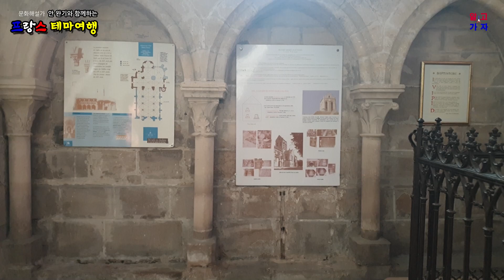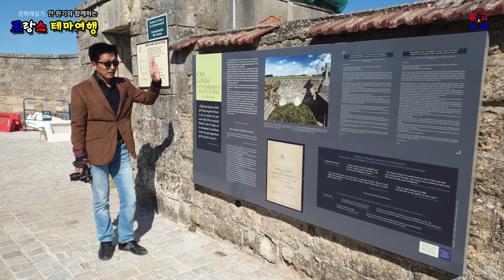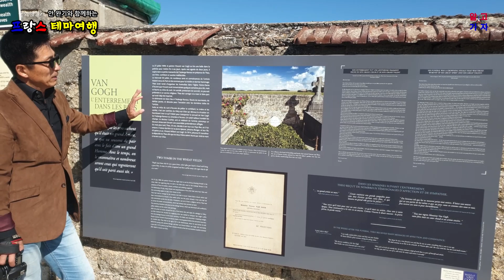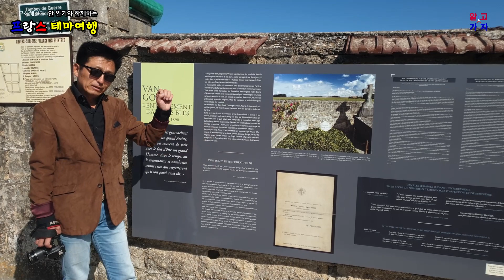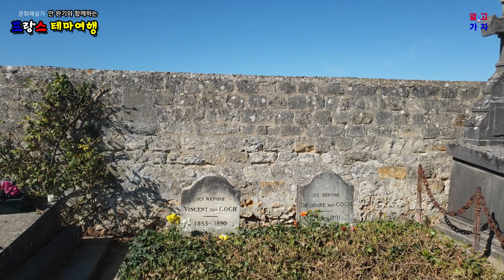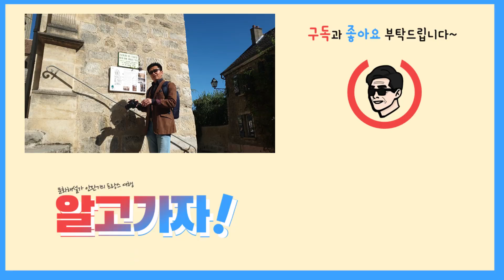[프랑스] 비운의 천재화가 '반 고흐'가 마지막으로 살았던 파리 근교 '오베르 쉬르 우아즈' Auvers-sur-Oise 라부 여인숙 고흐의 방 (1/2 편)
파리에서 북쪽으로 약 1시간 저리에 위치한 작은 마을 ‘오베르 쉬르 우아즈 Auvers-sur-Oise
’(오베흐 쉬흐 와즈)는 불행한 천재화가 고흐가 마지막 생의 70일 동안을 지내며, 80점 작품을 완성시킨 곳으로 세계적으로 많은 관광객들의 발길이 끊이지 않는 곳이죠.

'오베르의 교회', '오베르의 길과 계단', '가셰의 초상', '까마귀 나는 밀밭', ‘최후의 자화상’ 같은 많은 유명 작품들이 이곳을 배경으로 탄생하여 현재 파리의 오르세 미술관에 전시되어 있죠. 오르세 미술관에서 작품을 감상하고, 고흐 그림의 배경이 되었던 오베르의 계단과 골목길, 시청, 교회, 보리밭을 거닐며 불행한 천재 화가의 인생을 돌이켜 보는 기회를 가져 보시지요~

1853년 네덜란드에서 목사 집안의 장남으로 태어난 고흐는 신학교를 거쳐 전도사가 되었다가 30세에 이르러 뒤늦게 그림을 그리기 시작하며 당시 새로운 예술사조가 태동되던 활기찬 파리로 옮겨오는데요.
1886년 2월부터 몽마르트르 언덕에 위치한 동생 태오의 집에 얹혀살며 활동했던 그는 도시의 환경에 적응하지 못하고, 1888년 2월에 '프로방스' 지방의 고도 '아를'로 옮기게 됩니다. 이곳에서 화가 촌을 만들고 싶어했던 고흐는 왕성한 작품활동을 하며 자신만의 화풍을 완성하지만, 그 해 가을에 합류한 고갱과의 불화로 자신의 귀를 면도날로 자르는 광기를 보이죠.

생 레미의 ‘생폴 드 무솔’ 요양원에 스스로 찾아가서 수용되었던 고흐는, 그의 영원한 친구이자 보호자였던 동생 '테오' 의 권유로 요양하기에 안성맞춤인 조용한 시골마을 '오베르'로 거처를 옮깁니다. 이곳에서 신경과 전문의이면서 미술 애호가였던 '가셰' 박사의 보살핌을 받으며 80 여 점의 작품을 남긴답니다.

아침이면 어김없이 그림도구를 챙겨 마을을 나서서, 저녁이면 동생 '테오' 에게 오늘은 어떤 그림을 그렸는지를 편지로 쓰면서 외로움을 달랬던 고흐는, 자신의 천재적인 정신 세계에서 벗어나지 못하는 고통으로, 1890년 7월 27일 무더운 여름날 밀밭에서 권총으로 자살을 시도합니다.

마을 공동묘지 Cimetière
오베르 쉬르 우아즈 (오베흐 쉬흐 와즈) 마을의 공동묘지는 망자들의 세계이므로 최소한의 예의를 지키며 차분히 방문하시기 바랍니다. 삶과 죽음이 공존하는 장소로 산책하기에 제격인데, 봉분없이 매장하고 가족 구성원이 모두함께 이용하는 가족묘와 납골당 문화가 독특하죠.

자신의 가슴에 총을 쏘고도 바로 죽지 못하고, 방으로 돌아와서 이틀이나 고통을 겪은 다음에야 숨을 거둘 수 있었던 불운 했던 화가 고흐와 동생 테오가 한쪽 귀퉁이의 양지바른 곳에 나란히 잠들어 있는데요. , 언제나 고흐의 열렬한 팬이면서 형의 죽음을 가장 슬퍼했던 동생 '테오' 가 형의 자살에 충격을 받았는지 6개월 간의 정신질환을 앓고 사망하여 네덜란드에 묻히었다가, 1914년 유골을 고흐 무덤 옆에 나란히 이장하여, 두 형제의 무덤을 뒤덮은 담쟁이 넝쿨이 이들의 불멸의 우애를 상징하는 듯하죠.

오베르 교회 Eglise de l`Assomption de Auvers-sur-Oise
루이 6세의 미망인 ‘아델라이드-드-모리앤느’가 오베르에 정착하면서 기도실로 이용되었던 이 교회는 12세기에 로마네스크 양식으로 지어진 것으로 이중 경사를 갖는 사각형 종탑의 지붕 모습이 독특합니다. 126년이 지났음에도 불구하고, 고흐의 유명한 작품 '오베르의 교회'와 똑 같은 모습으로 자리를 지키고 있죠.

전원에서의 한가로운 산책
묘지에서 좀더 언덕을 오르면 넓은 밀밭이 눈앞에 펼쳐지는데, 고흐가 왜 이 밀밭을 자신의 화폭에 담게 됐는지를 짐작할 수 있습니다.
“흰색, 분홍색, 보라 빛으로 어우러진 푸른 하늘아래에 감자꽂이 드문 드문 피어있고, 갈아 부친 땅과 함께 온화한 연보라 빛과 아주 부드러운 노란색과 연한 녹색의, 바다처럼 넓은 구릉을 배경으로 거대하게 펼쳐진 보리밭 초원에 저는 완전히 빨려 들어 갔습니다.”라고 어머니에게 편지를 보낸 것으로 미루어 고흐가 오베르에 정착하면서 건강이 잠시나마 호전되었다고 짐작 할 수 있었는데.

그러나, 동생 ‘테오’에게 “극도의 고독함과 슬픔을 표현하는데 구속 당하지 않으면서, 혼란스러운 하늘아래 거대하게 펼쳐진 보리밭을 그리고 있다.”라고 편지를 보내는데, ‘테오’는 1890년 7월 27일 미완성의 답장에서 ‘그래서 무었을 원하는지요?’ 라고 고흐에게 묻는데요. 바로 그 순간에 고흐는 자신의 가슴에 권총을 쏘고 신음하죠.

고흐의 방 Auberge Ravoux
1890년 5월 20일 ‘라부 여인숙’에 도착한 고흐는 생애 마지막 70 일 동안 머물면서, 아침부터 밤늦도록 활발한 작업으로 무려 80 여 점의 유화와 수 많은 드로잉을 남긴답니다.

고흐가 살았던 여인숙이자 카페인 ‘고흐 기념관'에서, 옛날 그대로의 모습을 간직한 고흐의 초라하고 외로운 방을 볼 수 있는데, 화가의 숨결을 느낄 수 있을 정도로 그때의 모습이 잘 보존되어 있죠., 좁은 지붕 아래 작은방에는 침대와 작은 책상, 의자밖에 없어서 당시 화가의 쓸쓸한 삶을 그대로 보여 주고 있습니다.

Auvers-sur-Oise, a small town located about an hour north of Paris, is where the unfortunate genius painter Van Gogh spent the last 70 days of his life and completed 80 works of art. It is a place that is visited by many tourists from all over the world.

Many famous works such as 'Church of Auvers', 'Road and Stairs of Auvers', 'Portrait of Gachet', 'Wheatfield with Crows', and 'Last Self-Portrait' were created with this place as the background and are currently on display at the Musée d'Orsay in Paris. Appreciate the artwork at the Musée d'Orsay and take a walk through the stairs, alleys, city hall, church, and barley fields of Auvers, which were the backgrounds of Van Gogh's paintings, and take a chance to look back on the life of the unfortunate genius painter.

Born in 1853 in the Netherlands as the eldest son of a pastor's family, Van Gogh went to seminary and became a preacher. He began painting late in his 30s and moved to Paris, where a new art movement was emerging at the time.
From February 1886, he lived with his younger brother Theo on the Montmartre hill. Unable to adapt to the urban environment, he moved to Arles, the capital of the Provence region, in February 1888. Van Gogh, who wanted to create a village for artists here, worked hard and perfected his own style, but in the fall of that year, he became mad by cutting off his own ear with a razor blade due to a conflict with Gauguin, who joined him.